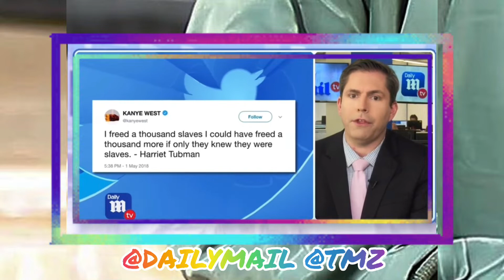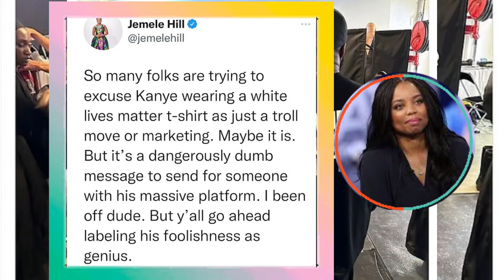kanyewest candaceowens irinashayk boosie trending celebritynews trendsettertea tiktok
I WILL DO FREE PROMO FOR COMPANIES THAT SEND THEIR PRODUCTS AND IF I LIKE THEM. THANK YOU FOR EVERYTHING 💕

I don’t own the rights to the Daily Mail
segment.